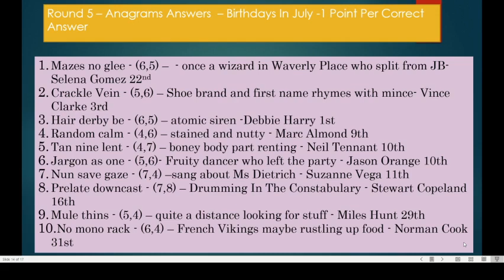Virtual Music Quiz 14 - Round 5 Anagrams Answers